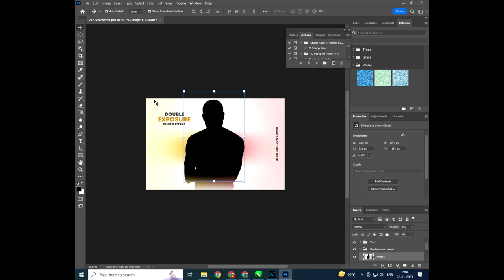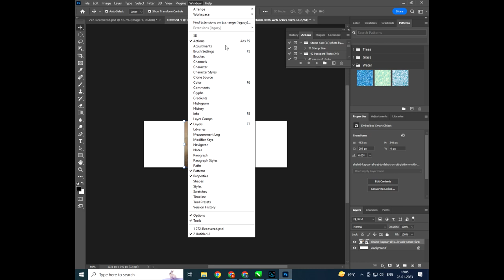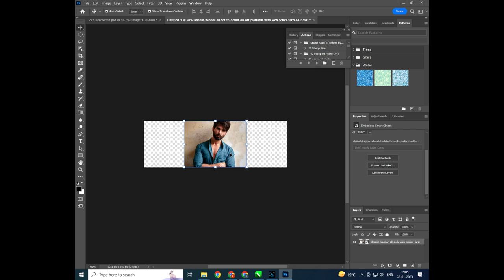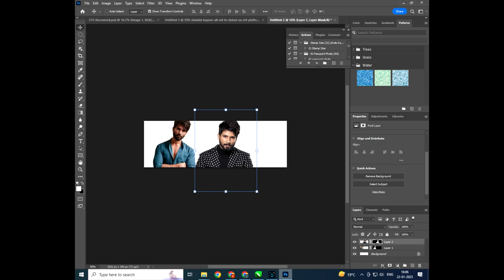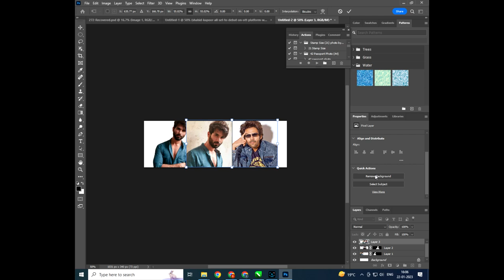HOW TO CUT BACKGROUND IN PHOTOSHOP 2022